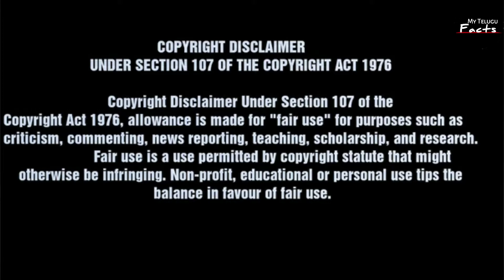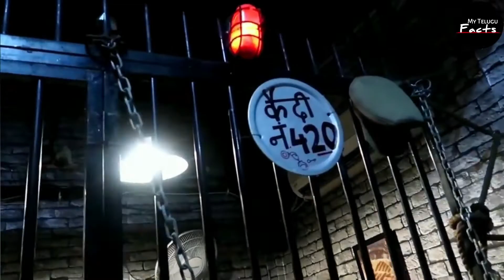🌍Top 10 Most Amazing Restaurants And Hotels in the World in Telugu | Amazing facts | తెలుగు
👉 మరిన్ని Videos చూడండి.

Education And Knowledge I Discussed in This Video ( Quarries i Solved )
1. What is most amazing restaurants in the world in telugu ?
2. What is most amazing restaurants in the world ?
3. What is 10 most amazing restaurants in the world
4. What is top 10 most amazing restaurants in the world
5. What is amazing restaurants in the world
6. What is most interesting restaurants in the world

And I Also Discussed In this Video